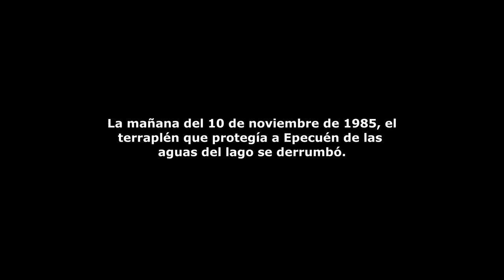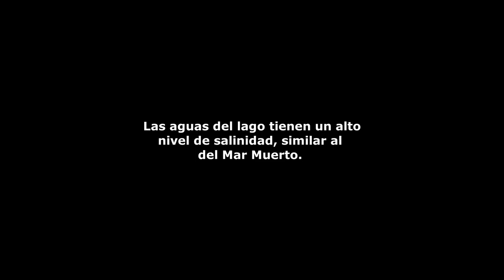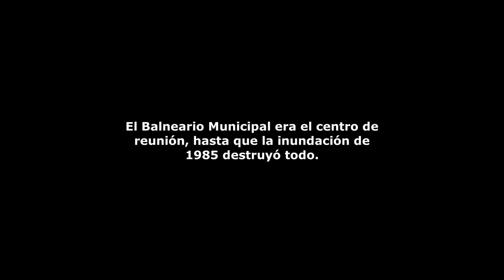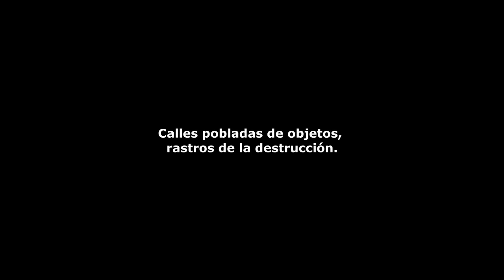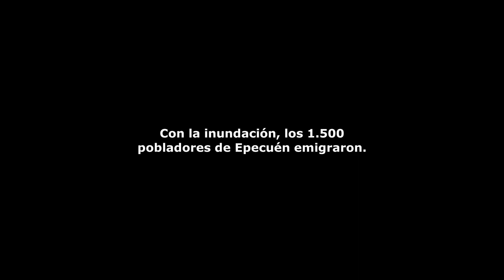Ruinas de Epecuén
✘ El 10 de noviembre de 1985, el terraplén que protegía a Epecuén de las aguas del lago comenzó a ceder.

✘ El agua avanzó sobre la Avenida de Mayo, la arteria principal del pueblo, empezando a inundar la villa turística.

✘ En ese momento, nadie podía prever el desastre que se desencadenaría con el paso de los días, meses, años.

✘ Durante 20 años, Epecuén permaneció bajo el agua del lago que le dio su nombre.

✘ Cuando en 2005 el agua comenzó a retirarse, emergieron sus ruinas.